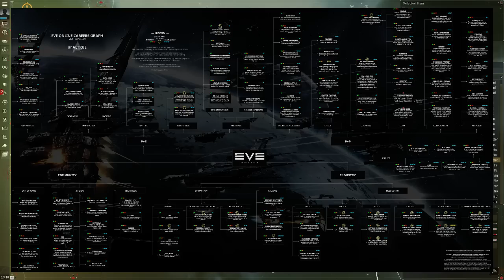EVE-poradnik #0,1: EVE-online - co to takiego(EVE-online PL)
Pytanie niby łatwe, odpowiedź też się wydaje łatwa.
W rzeczywistości jak kogoś spytacie na ulicy to albo będą się na was patrzyli jak na czubków co się z Tworek urwali, a ci którzy będą wiedzieli zaczną kombinować nad poprawną odpowiedzią.
EVE jest jak rosja, to nie gra to stan umysłu :)

Specjalnie dla widzów:
Kanał w grze - SzesciennaGeometria
Hasło - SG1